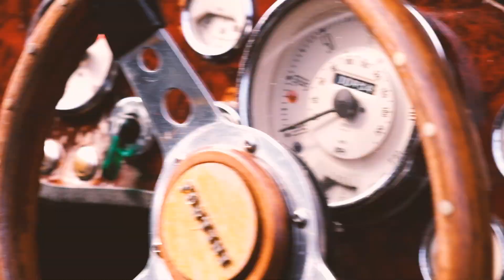Anglia Car Auctions August Classic Car Auction preview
Get a glimpse of some of the cars that will feature in this weekend's Anglia Car Auctions Classic Car Auction.

Online, Telephone and Commission Bidding details are available.

Looking to sell a classic?

Viewing
Specific cars can be viewed by appointment anytime but blanket viewings are now offered between 9am and 4pm on Wednesday 25th, Thursday 26th. Viewings for Friday 27th will require a booking slot. We do offer telephone walk-round descriptions from Monday 23rd August to Friday 25th August when we provide unbiased assessments and trades-eye views of the cars.